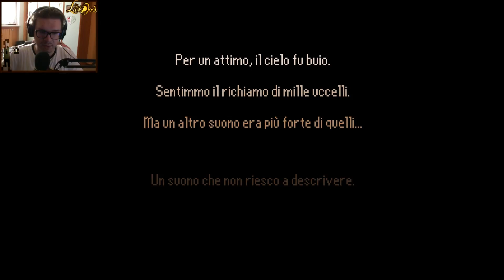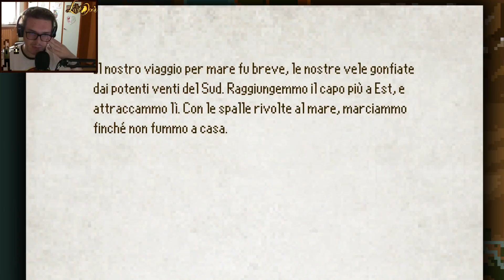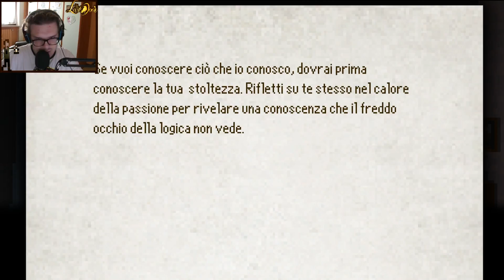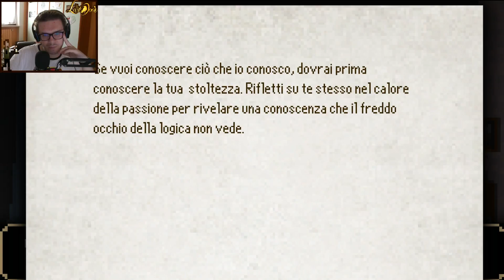The Last Door Gameplay Ita Ep17 (season 2) - Gli Indovinelli Del Professor Wright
Da psicologi a master dei puzzle

✦ se il video ti è piaciuto e vuoi supportarmi, lascia un bel mi piace sotto questo video,

▂▃▄▅▆▇█▓▒ENTRA NEL BRANCO▒▓█▇▆▅▄▃▂

▂▃▄▅▆▇█▓▒░LINK UTILI░▒▓█▇▆▅▄▃▂

✓ACHIEVEMENT UNLOCKED se sei arrivato fino a qui, significa che hai letto la descrizione(che si sono consapevole del fatto che sia infinita), bene fammelo sapere con un commento scrivendo jurassiclegion ma senza svelare il significato :-D